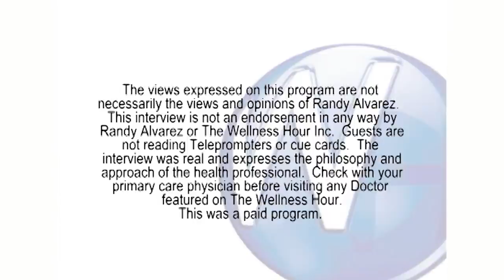Replacing Missing Teeth with Dental Implants with Tulsa, OK dentist Jerome Cha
Randy Alvarez, host of The Wellness Hour interviews Tulsa, OK dentist Jerome Cha about Replacing Missing Teeth with Dental Implants.

Become a Guest
We’re always looking for licensed health practitioners with interesting health topics to come on The Wellness Hour to discuss their specialties.

Each week, The Wellness Hour airs on TV in approximately 80+ million homes across the United States and Canada, featuring some of the nation’s leading medical doctors, dentists and other licensed health practitioners. The show airs more than 2,400 episodes each month on cable, satellite and broadcast television.

The Wellness Hour has three divisions: Production, Advertising (Alvarez Advertising Agency), and Practice Management Consulting. In addition, the Wellness Hour Website has become an extensive online medical resource for both doctors and the public to stay up to date on health news or find a physician.

The medical news show has become a television and social media platform for doctors and healthcare practitioners to discuss their expertise, innovations, and breakthroughs in their specialty with the communities they serve. The show makes patients feel like they know you before they come into your practice.